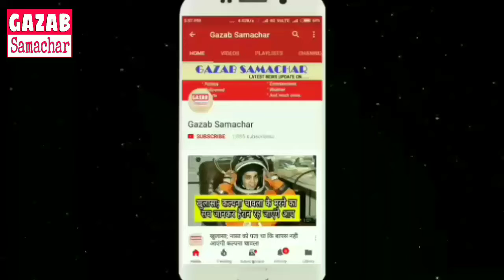Ind Vs SA fourth ODI || बुमराह से जीता आमला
bharat or africa ke beech khele ja rahe match me hardik pandya ka manmukin catch pakad kar markaram ne sabko choka diya ji ha aapko bta dai ki africa ka caption ne pandya ka jadui catch pakada, vhi ab aapko bta dai ki amla ne bumrah par jeet hasil kar lee hai aapko bta dai ki amla ne bumrah par jadui choka laga kar unhe bta diya hai ki vah ab unse darne wale nhi hai